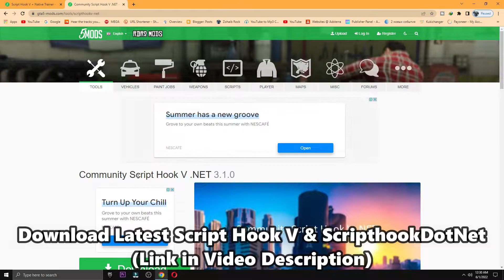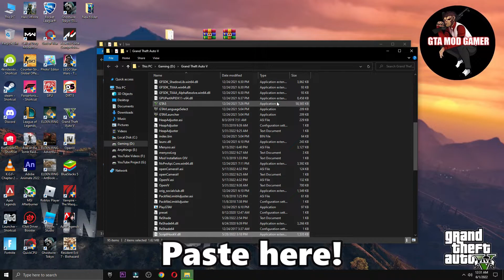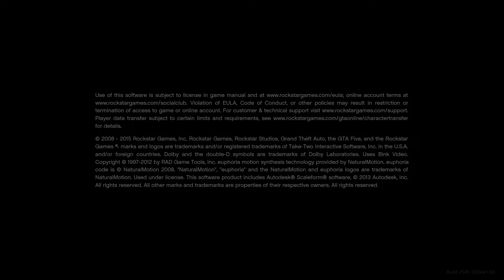How to install and update Script hook v & Script hook Dot Net (2022) GTA 5 MODS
▬►𝐆𝐚𝐦𝐢𝐧𝐠 𝐏𝐂 𝐒𝐩𝐞𝐜𝐬:
CPU: Intel Core i9-10900k 3.70GHz
GPU: GTX 1080 8GB
RAM: 16 GB DDR4
Motherboard: ROC STRIX B460-F GAMING
Power Supply: EVGA 80 Plus Bronze 850W

▬►Secondary PC Specs:
CPU: Intel Core i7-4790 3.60GHz
GPU: AMD RX 570 4gb
RAM: 16 GB
Motherboard: ASROCK-Z87 PRO 3